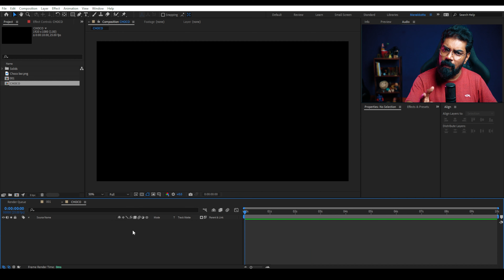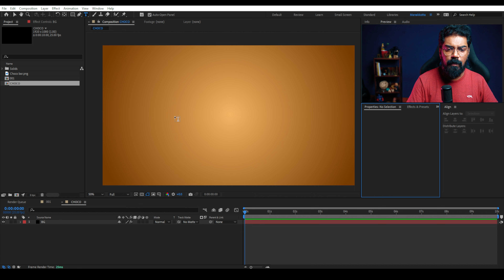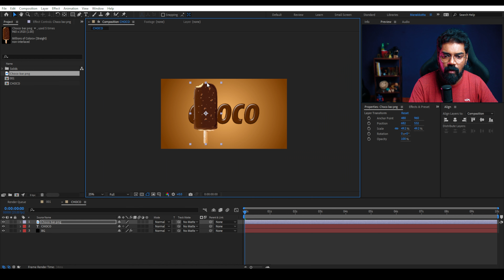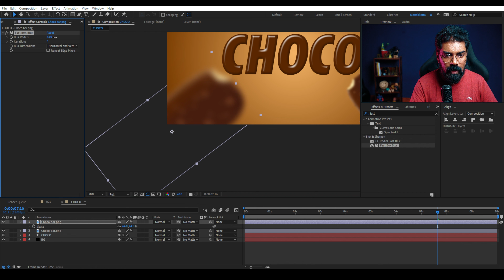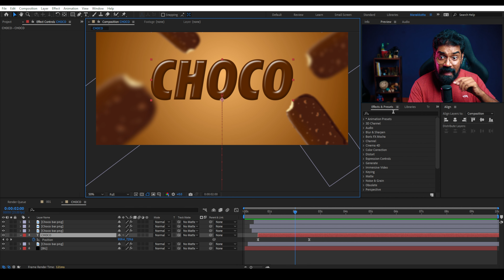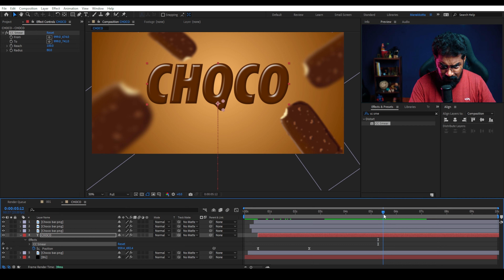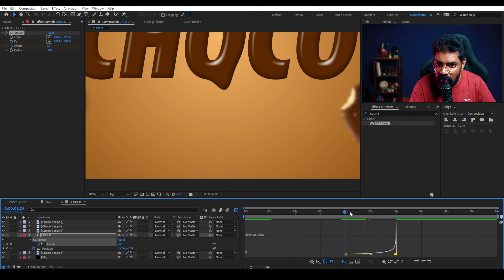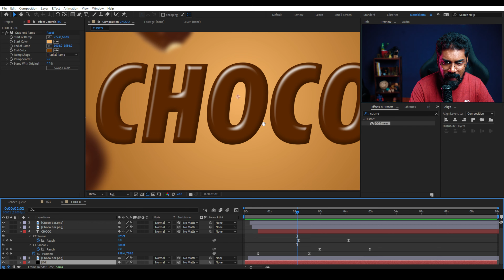ഒരു ചോക്ലേറ്റ് പരസ്യം | After Effects Advertisement | Motion Graphics Title Animation Tutorial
Effects - CC Smear, Gradient Ramp, Fast Box Blur | Layer Style - Bevel & Emboss | Expression - Wiggle
Camera - Sony Alpha 6400
Mic - AKG P120
Audio Interface - Focusrite Scarlett 2i2 (3rd Gen)
Green Soul Gaming Chair
Light - GODOX SL100BI
Softbox -Godox SB-UE120
LED Light
My System Configuration
i7 8th gen 8700K
Gigabyte 390m
550w coolermaster
1TB HDD wd
970 nvme ssd
coolermaster rgb 511
Zotac Gtx 1660 Ti 6GB
16 GB CORSAIR 3000
1000VA ups
Lg 22 ips lcd
Deep cool 120 ex cooler